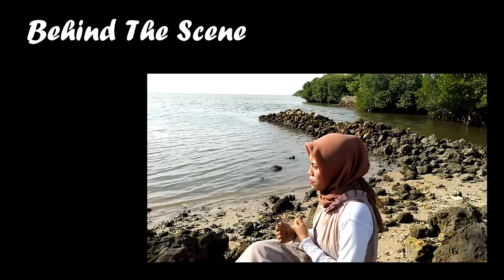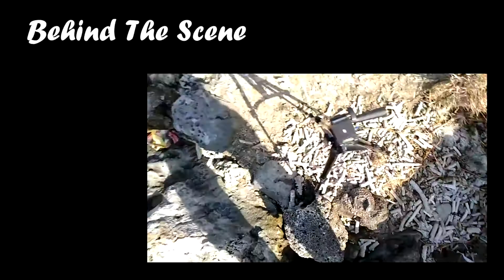AL WABAA' - Sabyan || Cover Novia Hidayah feat Samiha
Assalamu'alaiku wr wb

Kali ini saya cover lagu Al Wabaa' - Sabyan

Semoga kita sehat selalu dan semoga wabah covid-19 cepat berlalu.
Amin...

Begitu banyak ku lihat
Raga tanpa nyawa
Kau ambil mereka
Tua dan muda

Bencana kian meraja
Datang tak menyapa
Manusia sembunyi
Dalam atapnya

Tak sedikit air mata
Tak sebab Allah yang tega
Kita yang salah
Dalam menata Dunia

Allahumadfa' nal ghola' wal bala' wal waba' fiddun ya khossoh fi baladina Indonesia

Dengan ribuan dosa ku pinta
Belas kasihmu ya Allah